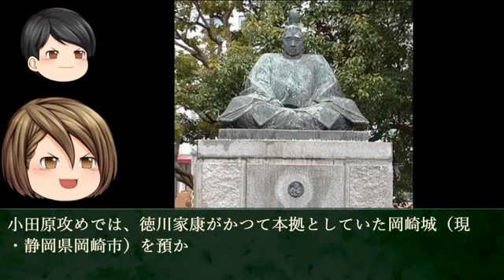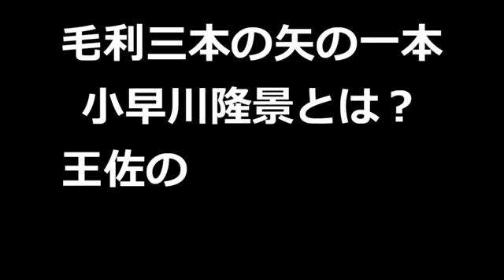毛利三本の矢の一本・小早川隆景とは？ 王佐の才は元就にも秀吉にも愛された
毛利三本の矢の一本・小早川隆景とは？ 王佐の才は元就にも秀吉にも愛された という内容についてゆっくりと紹介しています。

ホントはすごかった毛利元就の孫、もちろん輝元じゃないよ という内容についてゆっくりと紹介しています。